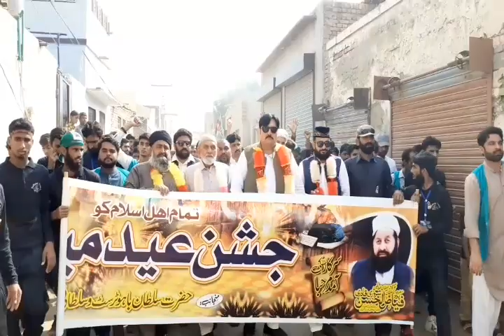Jashan E Malad 12 Rabi Ul Awal||Sarkaar ke Aamad Marhaba